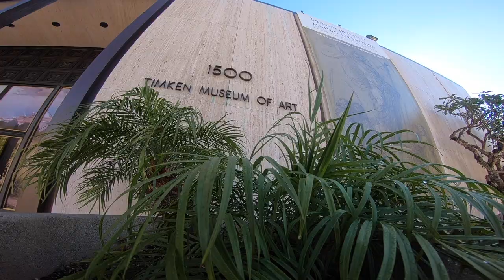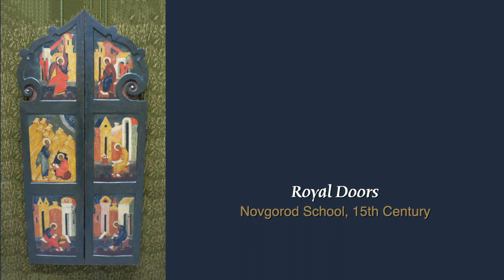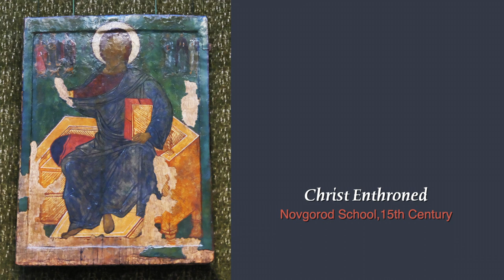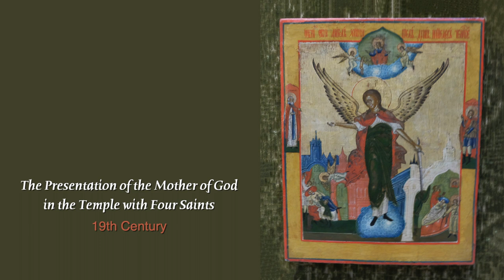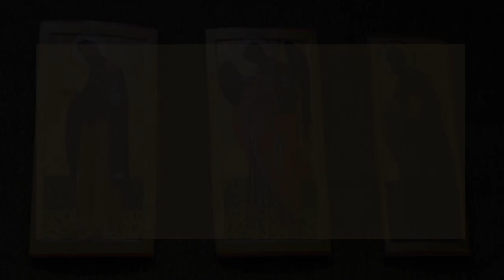Timken Museum of Art: The Russian Collection, San Diego, California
The museum displays European old master paintings, sculptures, and tapestries. The museum's also features an extensive collection of Russian icons spanning the period from the 15th to the 20th century. This collection is featured in this video.

The groundwork for the museum was laid in 1951 when Walter Ames helped sisters Amy and Anne Putnam to form the nonprofit Putnam Foundation to own and manage their art collection. The sisters had settled in San Diego in the early 20th century and made donations to the San Diego Museum of Art in its early years. At first the Foundation loaned items from its collection to noteworthy museums across the United States. When the Timken Museum opened in 1965, the Putnam Foundation Collection provided its initial material and Walter Ames became its first director.